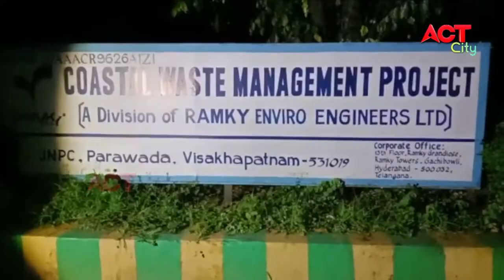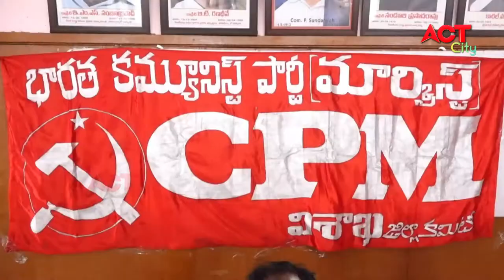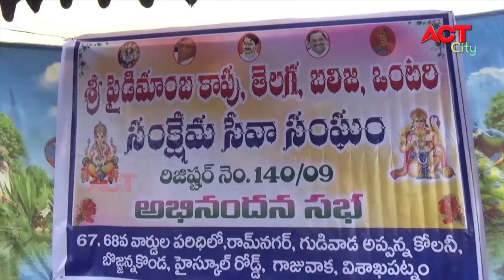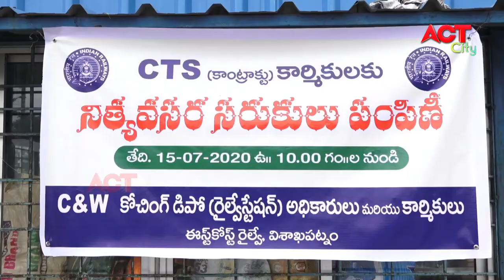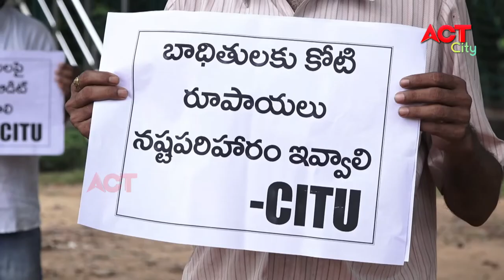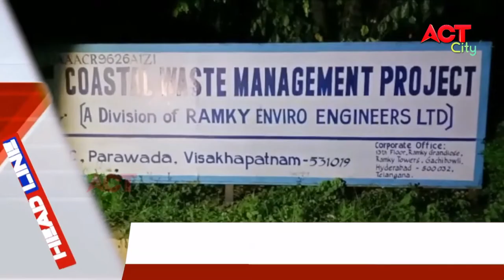EVENING ACT CITY VIZAG NEWS 15-07-2020